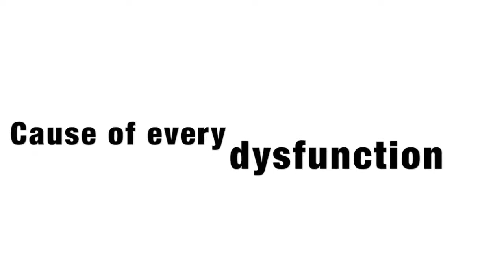Self Worth Sam / Keynote Speaker / Ignite Your Passion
Self Worth Sam - Wellbeing Speaker and Conference MC
Be a little more epic!

Free weekly tips to grow your wealth, wisdom and self-worth.

Book Sam to Speak at your event

📞SCHEDULE A FREE 15 MINUTE CALL WITH SELF WORTH SAM